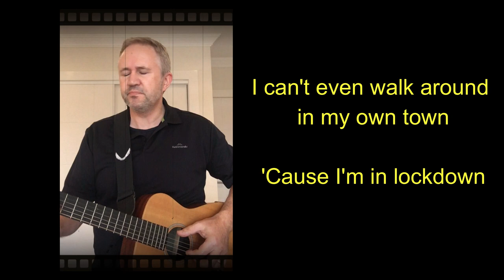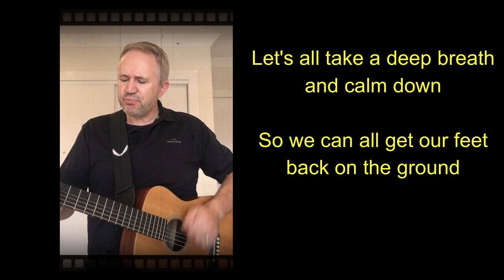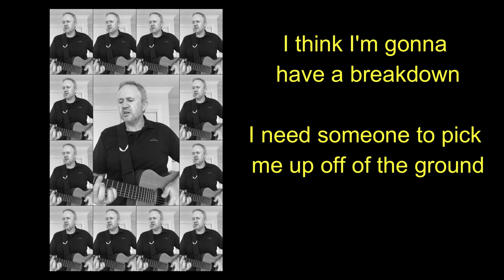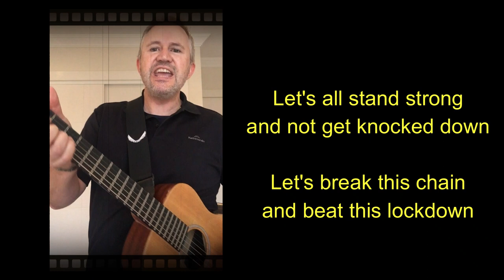LOCKDOWN - music and lyrics by Dene Ward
An original song parody written by Dene Ward about the current plight we are all sharing as a world community. The trial and tribulations of social isolation and being in lockdown.

(Thumbnail image credit to enriquelopezgarre at pixabay.com)